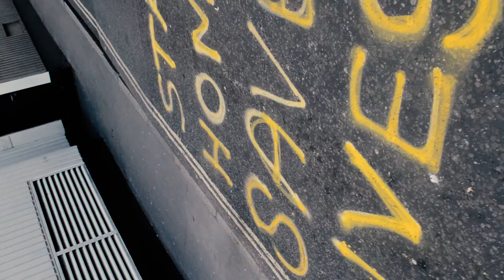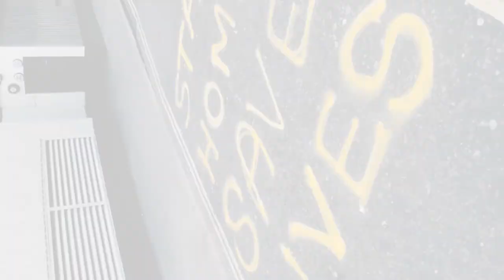London Coronified |Short Film Of Empty London City in Covid 19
SKIP THE BORING PARTS AND GO TO 3:15
Went to the streets of central London and filmed what I could useing GoPro Hero 8 and Nikon d3200 plus Dji Ronin s Gimbal attached to car and gopro on car too. Content consisting of London Covent Garden, Soho , Picadily, Oxford Circus Holborn. Majority in the WC2 Postcode.